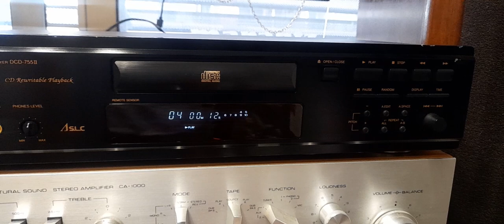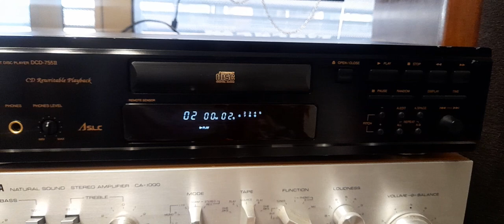Dedon DCD 755 II Black Edition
Excelente reproductor de CD
made in Japan
Año 2002